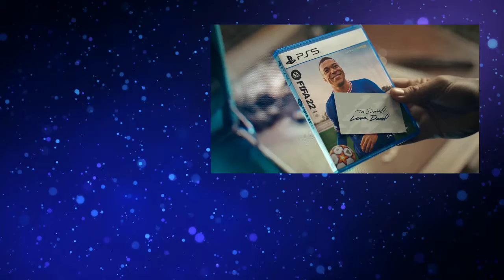End of EA Sports FIFA 28 year relationship ? Heart-breaking News | What's Next?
FIFA (also known as FIFA Soccer, FIFA Football or EA Sports FIFA) is a series of association football video games developed and released annually by Electronic Arts under the EA Sports label. As of 2011, the FIFA franchise has been localized into 18 languages and available in 51 countries. Listed in Guinness World Records as the best-selling sports video game franchise in the world, the FIFA series has sold over 325 million copies as of 2021. It is also one of the best-selling video game franchises.

Its heart breaking to  know that this beautiful relationship is coming to an end.